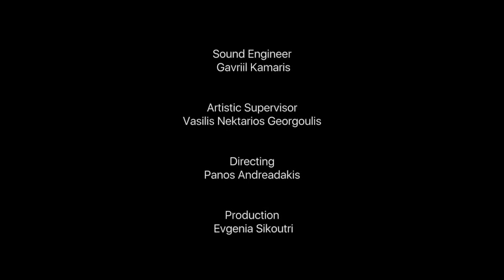Odysseas Antoniou - Game of Thrones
Performed by Odysseas Antoniou

Sound Engineer: Gavriil Kamaris
Artistic Supervisor: Vasilis Nektarios Georgoulis
Directing: Panos Andreadakis
Production: Evgenia Sikoutri

Filmed with Kinefinity's Terra 6K Cinema Camera.